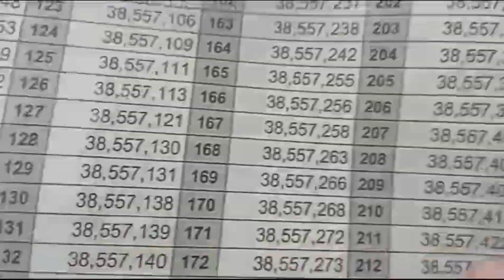🧨👺👹 Todos a votar, somos hinchas pero antes somos ciudadanos 👹👺🧨